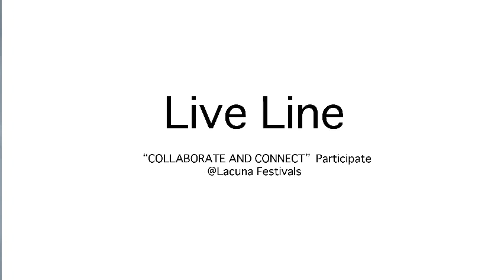Line Live - Viktoriya Dimova - Ayumi Adachi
Ayumi Adachi express in multi-disciplinary medium that works mostly with painting and installation. I am deeply
inspired by nature and human life circulation with concept of time axis “setsuna”（1）. From my in-depth observation
on how our time axis encounter with nature, I interprets the relationship through art.
We are repeating the endless “born live, die” each Ksana (setsuna) =0.013”（2）.
We are repeating living and death….
If the exhaled breath does not absorb at the next moment, we will die…
If you cannot breathe inhaled breath…
For the past few years, I have been working on an installation that incorporates a transformation from drawing a black
straight line that expresses “setusna”on tracing paper to 3D .
This collaboration artwork "Line Live" is a flow of “Setsuna” by live painting of Black line with acrylic paint.
The centre of artwork placed collaboration piece .
The lines crossed and related it.
Final artwork become the my first video artwork that show openly the whole process of live painting.
Note:
（1） “Setsuna” is Japanese pronounce of Ksana (see note 2).
（2）[ Ksana (setsuna) = 0.013 seconds]
In Buddhism, they use a Sanskrit word “ksana” to measure time, which is a tiny unit of time. Such a small amount of time that all kinds of
things happen eludes our conscious awareness. And this amount of time is approximately one seventy-fifth of a second, i.e. 0.013s. In each
0.013 second (= ksana), “Born, Live, Die” loop cycles keep recurring in human consciousness in one Ksana = 0.013 second.